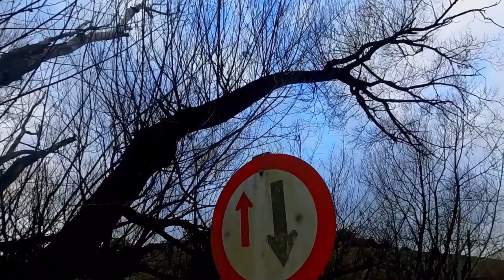Film photography is SO expensive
VOIGTLANDER BESSA II 📷  KODAK EKTAR | 21 DOLLARS PER FRAME | 2023
VOIGTLANDER BESSA II 📷  KODAK EKTAR 👌 2023
Loving how the Bessa II renders black and white film, but how about colour film? After a failed trial months ago I finally gave it another go. A roll of Kodak Ektar 100 120 equals 8 frames on the 6x9 Bessa II.
Would 8 frames, actually 7, be worth the expense?